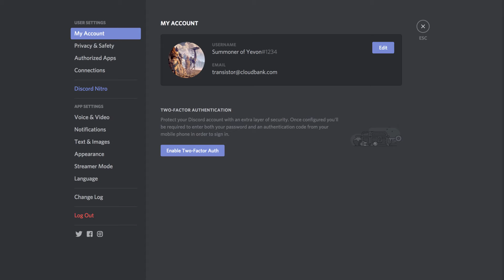Discord Nitro Animations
The Discord Nitro page was a little still for how awesome their service was. I thought it needed a little flare.

Used Discord's existing layered, still SVGs for the icons, except for the chest, which was flattened somewhere along the way on Discord's side, so it was recreated in Illustrator.

Used After Effects to complete all animation.